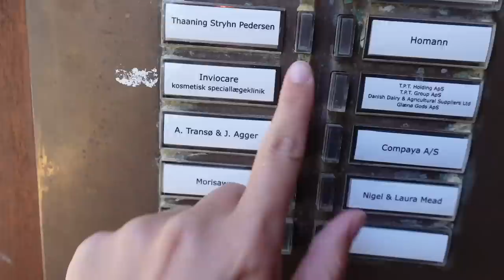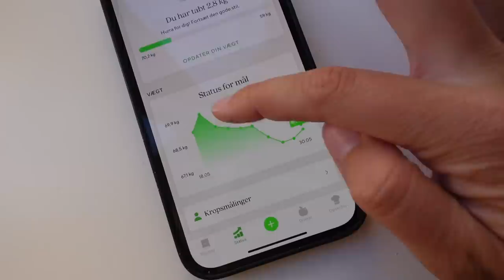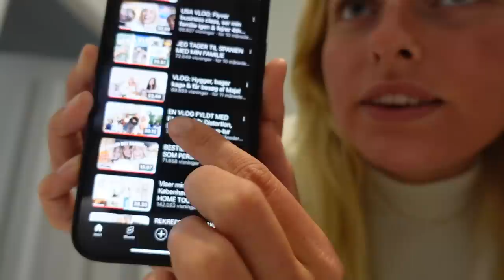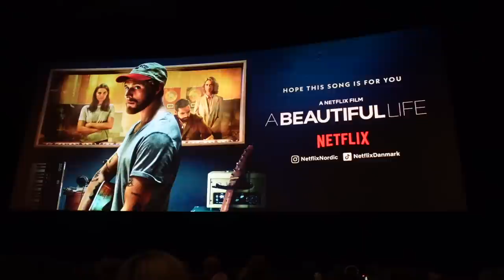VLOG: EN DAG MED MIG! Fjernelse af aknear, fashion haul & filmpremiere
Med min rabatkode "madsen", kan nye kunder hos NA-KD spare 30%, hvor tidligere/eksisterende kunder kan spare 15% rabat! Koden vil være gyldig i en uge frem.

+ Stylemine: @louisenmadsen

+ Tise: @louisenmadsen

+ Navn: Louise Schaumborg Madsen
+ Alder: 21 år
+ Højde: 169 cm
+ Student: 2021
+ Fødselsdag: 5. marts 2002
+ By: København
+ Startet på YouTube: sommerferien 2013 (11 år)
+ Outro sang: Mary J. Blige - Family Affair (DRKTMS Remix)

+ Vlogging kamera: Sony ZV-1 vlogging camera
+ Mikrofon: RØDE
+ Redigerings program: Final Cut Pro X

thnx